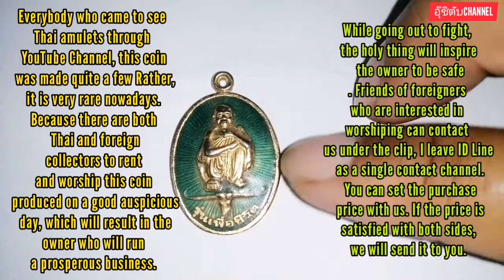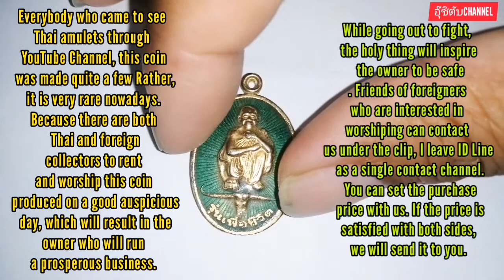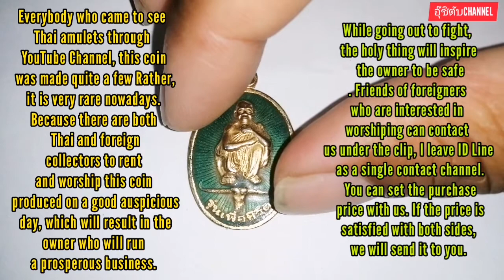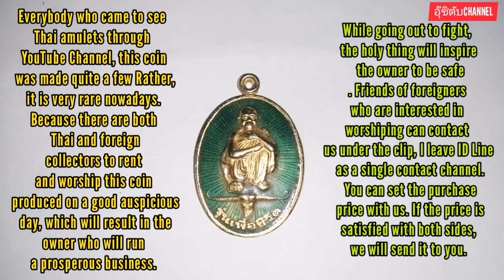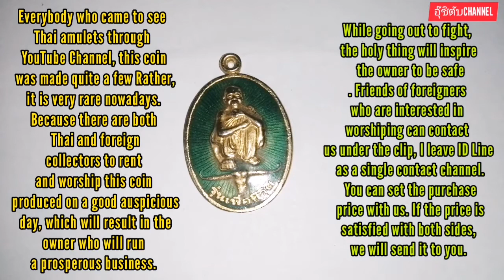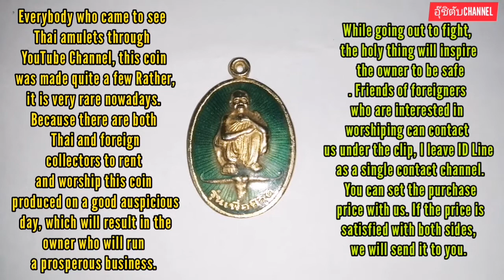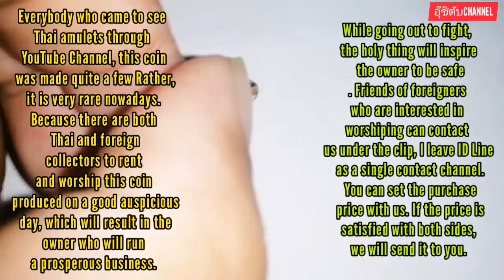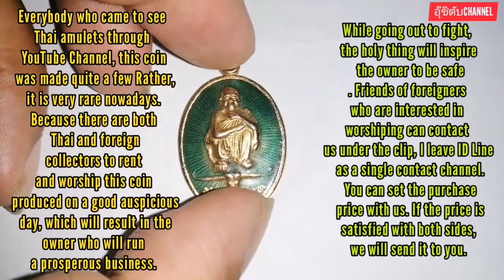หลวงพ่อคูณรุ่นเพื่อชีวิตกับประวัติการสร้างที่ควรสะสมยิ่งคาราบาวGood amulets protect against dangers